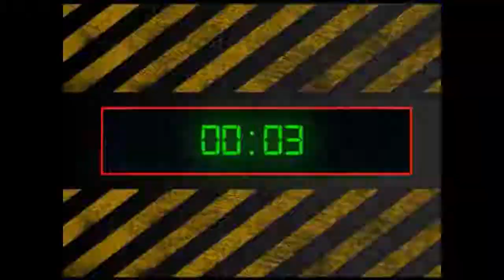The Secret - Osmosis Unlimited (Super Clip Video)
John Jordan: vocals and sax
Leesa Mackey: vocals
Maxim Allenbright: vocals and guitar
Jonathan Stein: guitar solo
Wally Thornhill: bass
Jim Tiano: drums
Philippe Brunet: trombone

Produced by John Jordan and Wally Thornhill at Bent Building
Mixed and mastered by Tim Dub